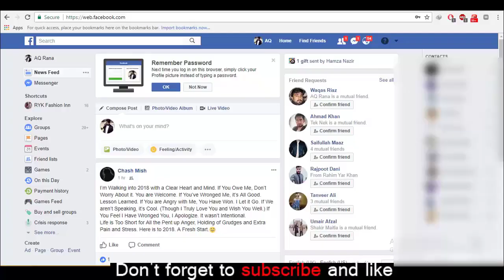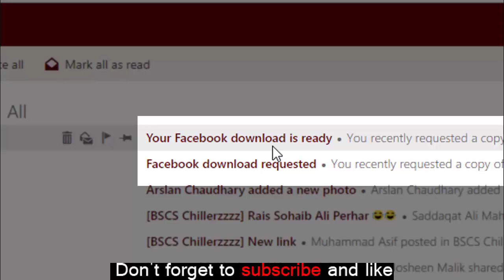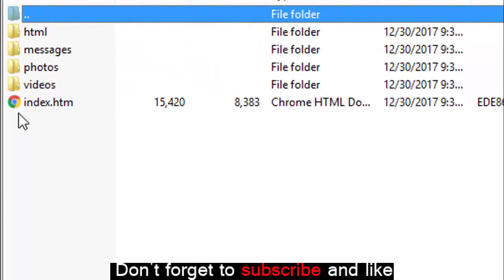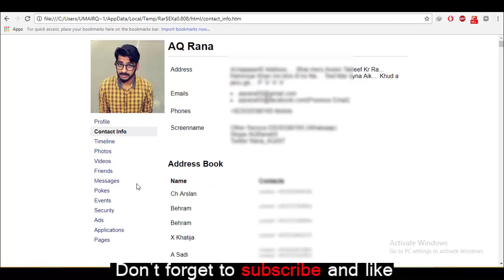How can we recover deleted contacts from Android phone without Root and Backup 2022 | Urdu Hindi